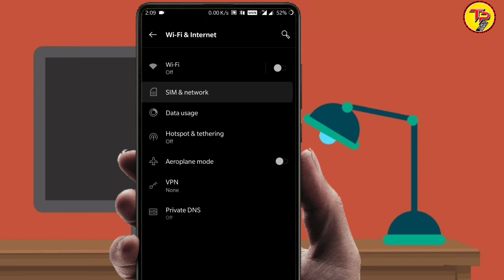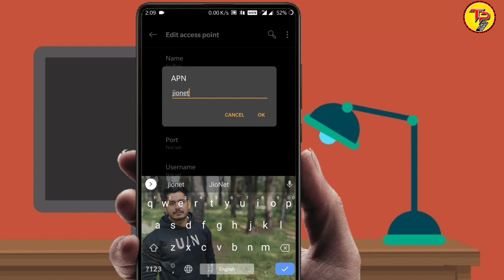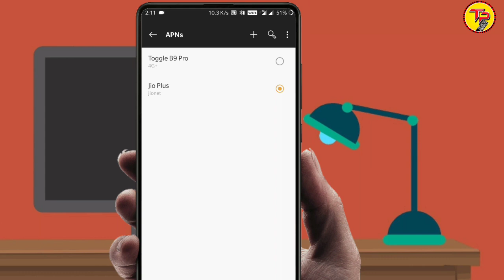Jio APN Setting High Speed New APN Setting Jio Net Speed Kaise Badhaye How To Increase Jio Net Speed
Jio Plus Jio APN Setting Get 105 Mbps Speed | Jio APN Setting | How to Increase Jio Net Speed.

1 apn settings solve your jio network,
jio apn setting 2020 march,
jio apn settings 2020 tamil,
jio apn settings 2020 jio net speed kaise badhaye,
iphone 6 jio apn settings,
jio apn settings for iphone 7